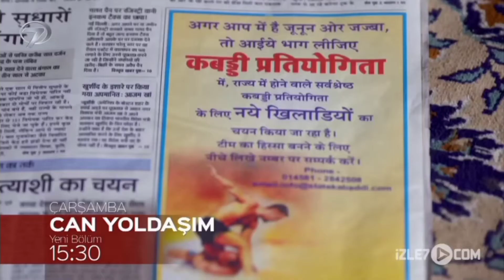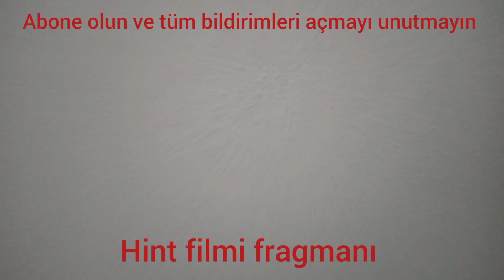can yoldaşım 222.bölüm fragmanı 9 mart çarşamba